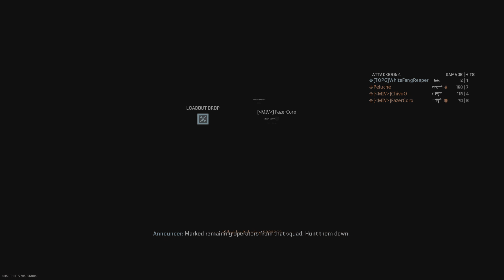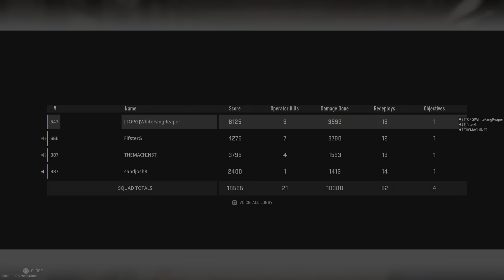9 Kill INSANE CLUTCH WHITEFANG SPECIAL